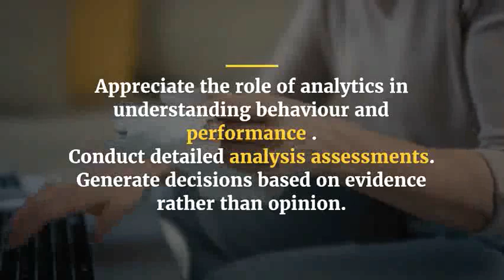HR Metrics and Analytics